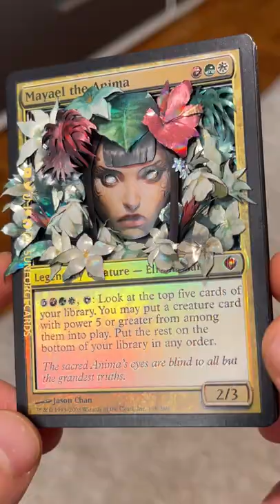Mayael the Anima - 3D